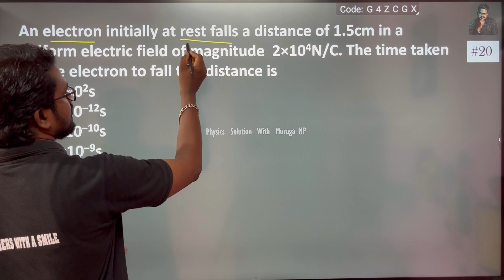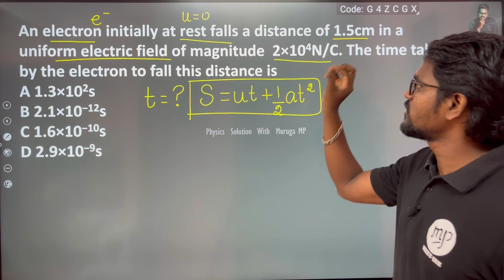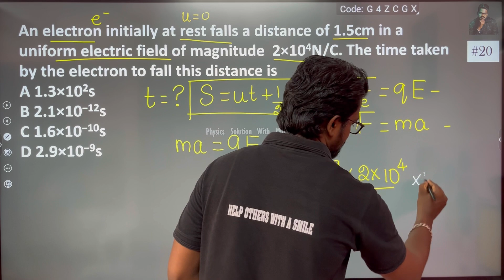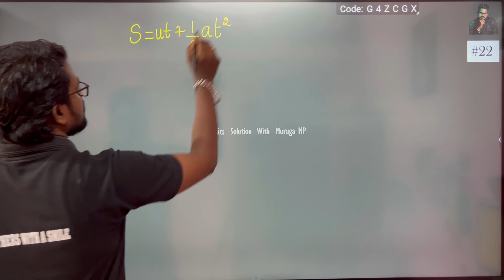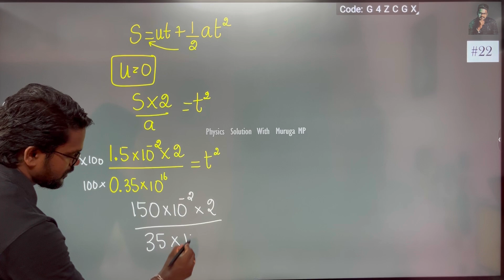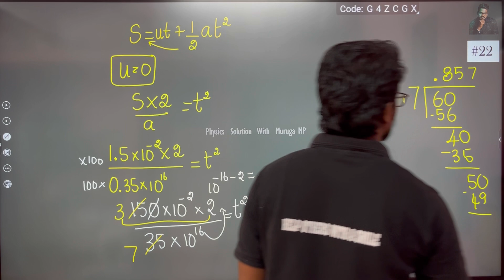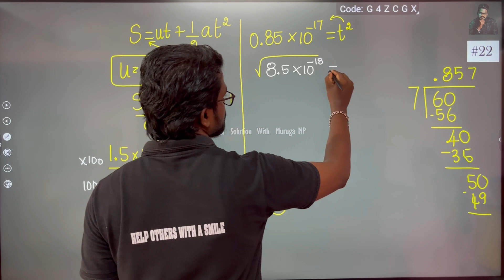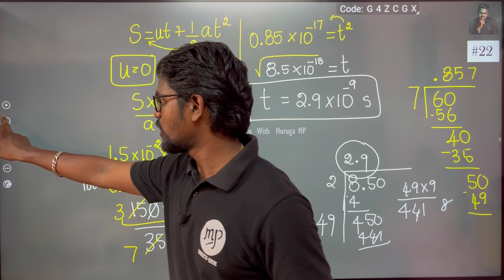An electron initially at rest falls a distance of 1.5cm in a uniform electric field of magnitude